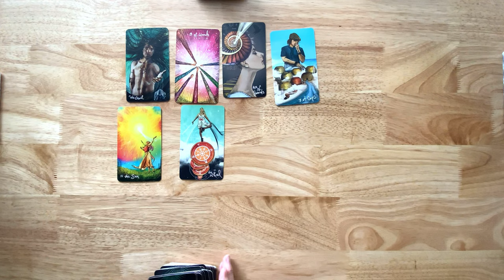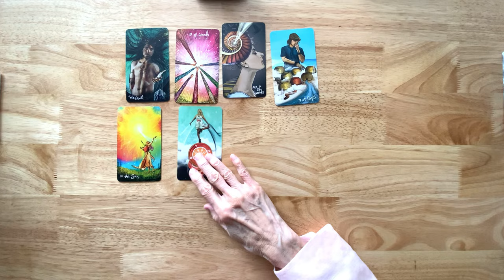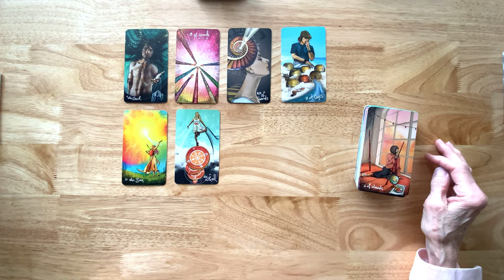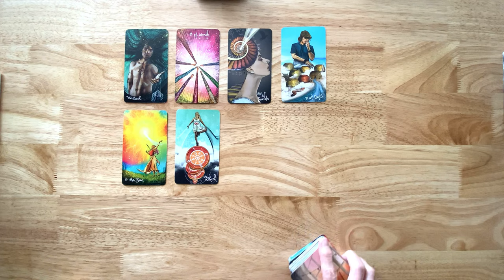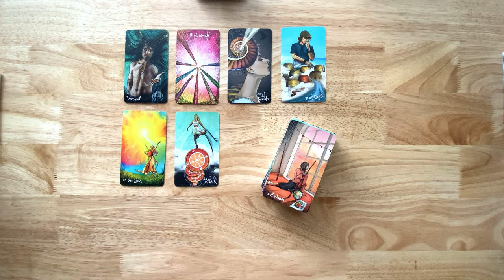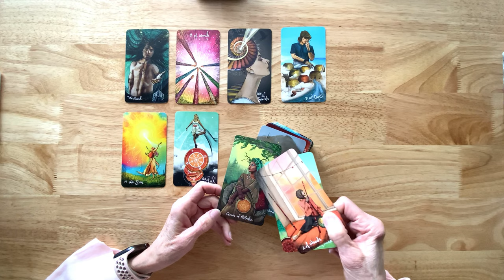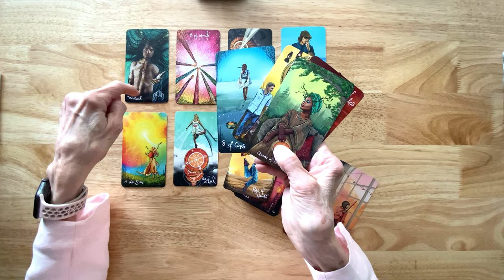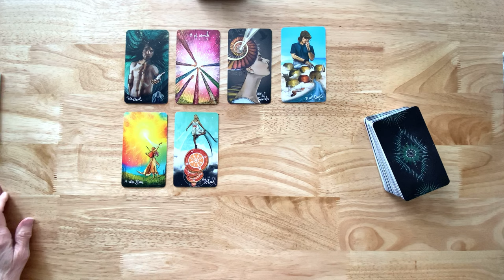Pig Farmer & Proud Father [Ancestor or Deceased Loved One’s Message]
Your Ancestor or Deceased Loved One's Message - Pig Farmer & Proud Father

Is this your ancestor, family, friend or loved one I am channeling? I combine tarot with channeled messages from those who have crossed over. I hope it lends insight and gives you clarity, hope and comfort.